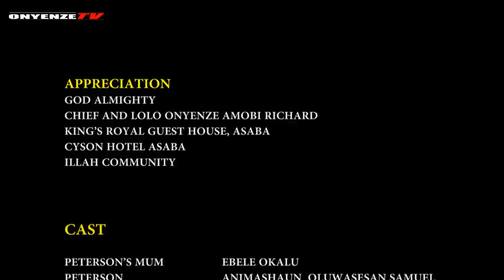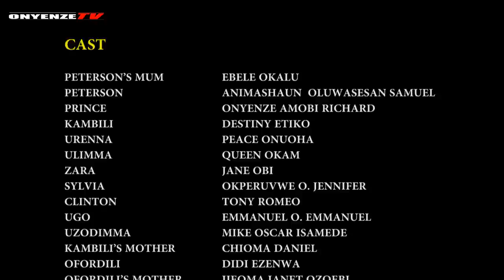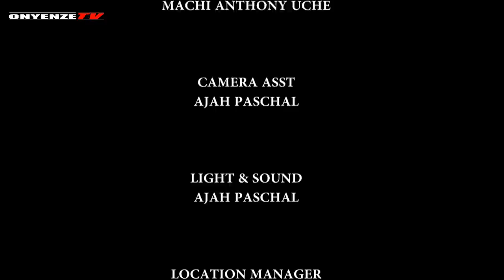PAINT MY WORLD PART6 - BRODASHAGGI & DESTINY ETICO 2020 LATEST NIGERIAN NOLLYWOOD MOVIES FULL HD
A young man named PETERSON (BRODASHAGGI) was born a half yoruba/igbo went to the eastern part of Nigeria to reserch about a native community called Umuanyasi Village only to find out that it was a journey untold...He found love among three girl friends from the village. Samuel Perry aka BRODASHAGGI, DESTINY ETICO, EBELE OKARO, ONYENZE AMOBI, PEACE ONUOHA,JANE OBI, JENNIFER PAUL